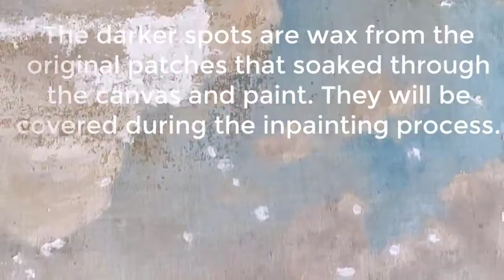Oil Painting Restoration Boats Part 2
This is Part 2 of the restoration and conservation of an oil painting featuring boats. It had been repaired before at some point from a few holes/tears, one of which right in the middle was quite significant. Overall it was dirty, the surface was not flat (mainly due to the tears), and there were many small areas that were flaking away.

Part 2 process: the painting was cleaned of varnish, the stretcher bar was repaired, cleaned, and the painting reattached. The painting was then cleaned of dirt and discoloration, the holes were filled and inpainted, and the dark spots (wax from the original patches that soaked through the canvas and paint) were also inpainted. Finally, the painting was varnished and reassembled in the frame with new hardware.